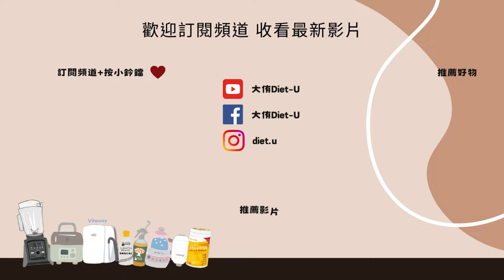【一鍵變身大廚 五種模式超方便！】果昔、冰沙、濃湯、醬料、清洗 一鍵就搞定 不用自己計時 多樣化調理│Vitamix A3500i超跑級調理機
💖網紅華航林依晨IvyChao的5道超創意料理🍽️南瓜濃湯加味噌？秋葵醬義大利麵？買即贈限量Vitamix原廠保冷袋（數量有限，贈完為止，活動至2024/8/31止。

(料理手：鈺強老師, 影片拍攝/後製：莎拉)